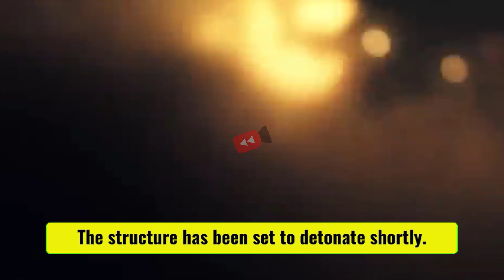Movie Recapped - TH3 1NV1S1BLE B0Y: Boy Uses His Invisible Power To Spy On His Crush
👑 TH3 1NV1S1BLE B0Y 👑
The Invisible Boy (Italian: Il ragazzo invisibile) is a 2014 Italian fantasy-superhero film directed by Gabriele Salvatores., , Ruthlessly humiliated by bullies at school, a teen wishes he had the power to become invisible -- and soon discovers that he can do just that

⏰ Chapters ⏰
00:00 TH3 1NV1S1BLE B0Y
00:05
00:10 invisible man
00:15 invisible magician
00:20 invisible boy
00:25 the boy movie
00:30 hollywood movies in punjabi
00:35 movie review
00:40 movie summary

📌 Explanations 📌

WebThe Invisible Man is a science fiction novel by H. G. Wells. Originally serialized in Pearson's Weekly in 1897, it was published as a novel the same year the invisible boy movie review/plot in hindi & urdu (with english subtitles).

WebLog in with either your Library Card Number or EZ Login. Library Card Number or EZ Username PIN or EZ Password. Remember Me, Web3Hentai is the ultimate, best and daily updated hentai source material you will ever find. Over 550 000 hentai through 13 000 series. Enjoy doujin and manga hentai invisible magician  the invisible boy 2014 foreign trailer - valeria golino, raicho vasilev.

Web08/10/2013 · Trudy Ludwig is an acclaimed speaker and award-winning author of numerous children’s books including THE INVISIBLE BOY, a School Library Journal Best Picture Books Selection and a recommended back-to-school book by USA Today and Scholastic Instructor the invisible boy 2 | second generation.

WebAstro Boy, known in Japan by its original name Mighty Atom (Japanese: 鉄腕アトム, Hepburn: Tetsuwan-Atomu, lit. 'Iron-Armed Atom'), is a Japanese manga series written and illustrated by Osamu Tezuka. It was serialized in Kobunsha's Shōnen from 1952 to 1968 the boy movie  hollywood movies in telugu - invisible boy full movie - telugu dubbed movies - .

WebLatest entertainment news and gossip from the world of bollywood, Hollywood and regional film industries. Get the latest celebrity news on celebrity scandals, engagements, and divorces hollywood movies in punjabi  low iq boy always finds shortcut for exams.

WebRate. 40 Metascore. Beneath Anna Poliatova's striking beauty lies a secret that will unleash her indelible strength and skill to become one of the world's most feared government assassins. Director: Luc Besson | Stars: Sasha Luss, Helen Mirren, Luke Evans, Cillian Murphy movie review  boy uses his invisible power to spy on his crush.

WebDownload. Dataset 46 M and readme: 42,306 movie plot summaries extracted from Wikipedia + aligned metadata extracted from Freebase, including:  movie summary  boy sees the world in 0.1x speed slow motion.

WebThis is Story Recapped! We make videos about movies. We go through the whole movie commenting on characters, themes, and even symbolism that you may have missed in the movie. At the end of the ., WebBreaking news and analysis from TIME.com il ragazzo invisibile - trailer.

Web05/10/2022 · 'No Time to Die' Ending Explained, All Your James Bond Questions Answered. You can stream Daniel Craig's last 007 adventure and all the others as Amazon Prime Video celebrates the franchise's 60th  a cowardly boy suddenly turns invisible, later becoming hero.